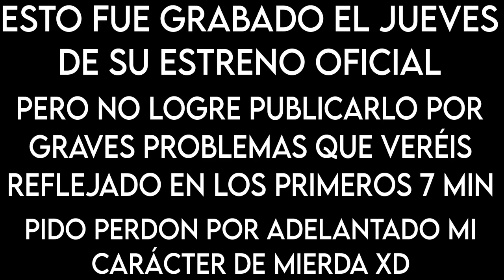WOW 😬 ESTO REPRESENTA LA DIVISION ACTUAL DEL FANDOM ⚖ RUROUNI KENSHIN 2023 EP.15 REACCIÓN/REVIEW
AQUI TU AMIGO PERKINS CON LA REACCIÓN & REVIEW DEL 🔴 CAPITULO 15 DEL REMAKE DE RUROUNI KENSHIN 🔵 PARA PODER DISFRUTAR DEL NUEVO FORMATO DE REACCIONES SIN CENSURA TIENES QUE ENTRAR A ESTE LINK ⭐ Para Desbloquear El Video: Más de 20 Likes y Más de 3 Comentarios ● ●● ⭐ TIENES 2 OPCIONES: DESCARGAR PARA LUEGO BORRAR o VERLO AHI PERO ESA OPCION TARDA MAS TIEMPO EN CARGAR 🔴 ESTO LO HAGO YA QUE ES UNA FORMA DE OFRECER LO QUE EN YT NO ME PUEDO PERMITIR MOSTRAR MÁS DEL CAPITULO y AUDIO - OTROS CANALES LO HACEN Y NO LES PASA NADA PERO YA HE TENIDO DEMSAIDOS PROBLEMAS CON ESO Y SE DUERME HORRIBLE SIN SABERSI TU CANAL y ESFUERZO SE BORRAN SIN DARTE CUENTA.

DE VEZ EN CUANDO DEJO AQUI ABAJO UNA REVIEW EXTRA O UN RESUMEN, ASI QUE NUNCA ESTA DEMAS REVISAR POR SI LAS MOSCAS.

SI HAS VISTO EL VIDEO HASTA EL FINAL ENTONCES MUCHAS GRACIAS!
SI TE A GUSTADO HAZMELO SABER CON UN LIKE!
SI TIENES ALGO QUE COMENTAR SOBRE EL TEMA DE LEO EN LOS COMENTARIOS!

VENGA A CUIDARSE, ADIOS!